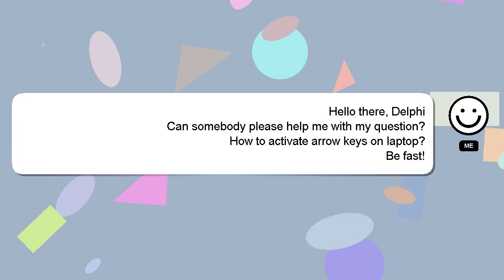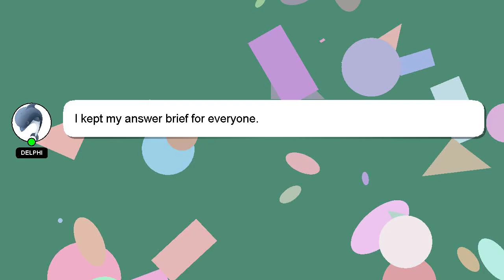How to activate arrow keys on laptop?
Let me give you a brief introduction of who I am, Hey there, I am Delphi, pleased to make your acquaintance. Let me help you with your questions. - How to activate arrow keys on laptop?

I welcome your comments and chats if you have more detailed queries. Your answer will be appreciated and acknowledged with a 'heart' from me.

*1 What we are experimenting :*